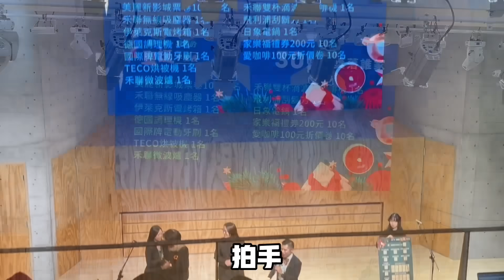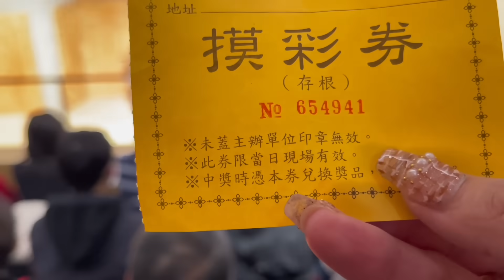大陸媽媽帶我們全家去過聖誕節！她說這個地方她比我們任何人都熟！跟著她過一個真正的聖誕節🎄